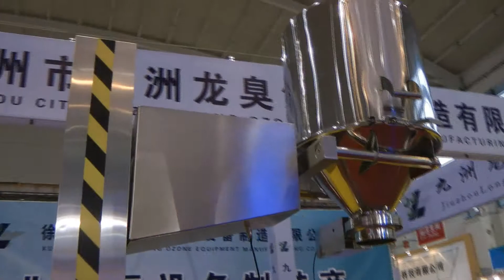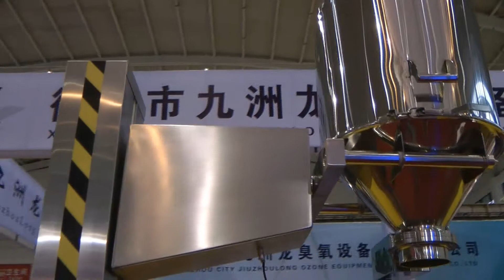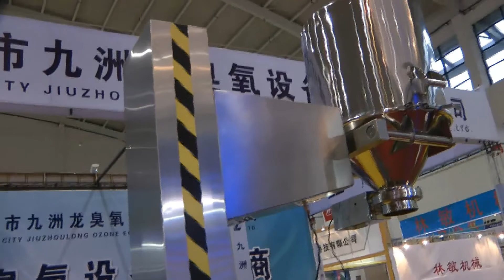💥Mixer wet powder+ Mixer for washing + Mixer liquid + Mixer ointments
Mixer wet powder, Mixer for washing, Mixer liquid, Mixer ointments, Mixer powder Dry powder mixer

the equipment for mixing the different powders. We have more than 15 years, providing our clients with assistance in the delivery, setup automatic mixers powder! Are you look for a reliable supplier of mixing equipment? We will give you the best service 24/7. We have an assortment of drunken drum mixers, V-type mixer, 3D powder mixer, paddle mixer.

LARGE SELECTION OF MIXERS POWDER
Constantly updated catalog mixers with photos, descriptions, video and prices.
You communicate on all issues, from the first consultation and to obtain equipment, with one specialist.
We have extensive contacts in the pharmaceutical environment, we find any specialist help with the development of equipment and technologies.
DISCUSS YOUR IDEAS FOR MIXING POWDERS
We will help you in the selection of a mixer model. Extensive experience in the quality of mixing the powders in the mixture. Valuable tips.

MIXER POWDERS
We have set ourselves the task to help our clients in the search for effective mixers powders. Years of experience of such activity shows that many clients face, first of all, a lack of understanding of the process. Buying and selection of powder mixer is carried out after a detailed discussion of the problem, consult with the manufacturer of the equipment, study the properties of powders and their proportions in the mixture.

Equipment for mixing powders of pharmaceutical products.
Mixing food powders.
Equipment for mixing powders of chemical products.
Equipment for mixing powders cosmetic products.